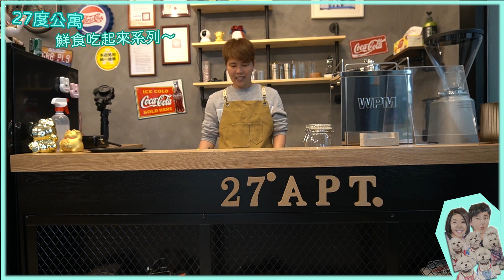寵物鮮食/27度公寓～「寵物鮮食，吃起來」如何製作營養，美味和健康的寵物鮮食，第一集將告訴各位基本概念及回答許多毛拔麻困擾的問題！寵物鮮食問題/Pet food production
「寵物鮮食，吃起來」由寵膳食育師Ingrid詳細的示範各位如何製作營養，美味和健康的寵物鮮食，第一集將告訴各位基本概念及回答許多毛拔毛麻困擾的問題！另外...看完影片後，也可以在影片下方留言想問的問題，我們將在後續的影片中回答喔！

27度公寓的寵膳食育師Ingrid，是有15年以上對毛小孩養育的經驗，由於自家的毛小孩逐漸的長大，深感健康的重要性，也深深覺得平日吃的健康營養，可以免去因不營養的飲食習慣造成疾病的發生，因此走上了寵膳食育師的路程，在這個過程中遇到了許多毛拔毛麻經驗的分享，也同時幫助許多毛拔毛麻解決了如何做健康營養的鮮食喔！
因此食育師Ingrid想跟麻拔毛麻說，毛孩子就像自己的家人ㄧ樣，我們都希望自己的家人可以活的長久，活的健康和活的快樂。做美味健康的鮮食不難，難的是要持之以恆！希望透過這個頻道，可以讓毛拔毛麻了解如何製作適合自家毛小孩的鮮食，讓他們都可以吃百二喔！👍

拍攝設備：SONY ZV1 和 SONY 6400 和 GoPro Hero 9

寵物鮮食 寵膳食育師 寵物 桃園 27度公寓 毛小孩 狗狗 dog pet Pet food production